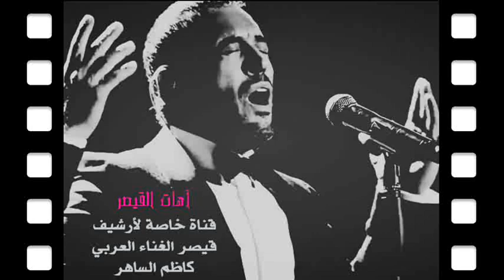حصرياً / القيصر كاظم الساهر .. ( ياللا ) .. من الأغاني الشعبية الجميلة .. حفلة دبي 2003 ~